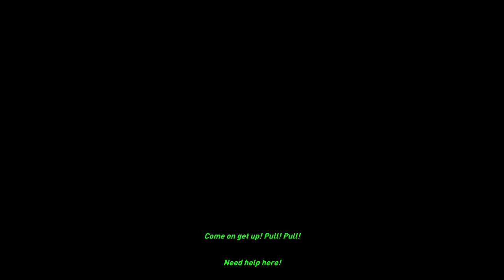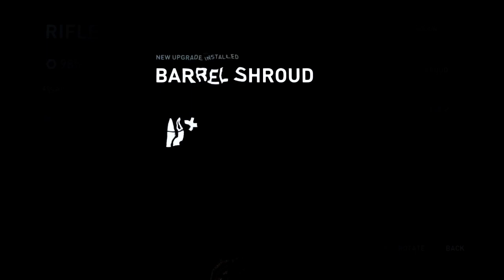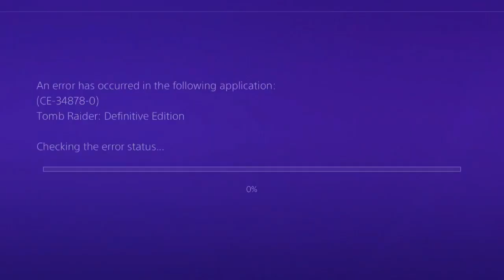5daygamers13 (Day 5) Tomb Raider Definitive Edtion Part 2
Played by Lottyangel4eva

24/07/2018- Day 5